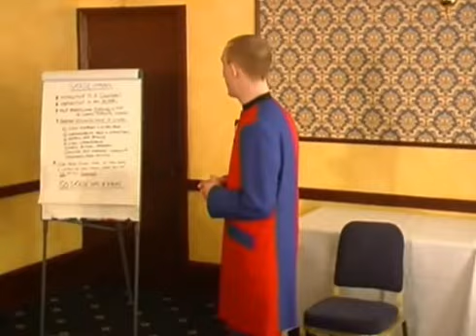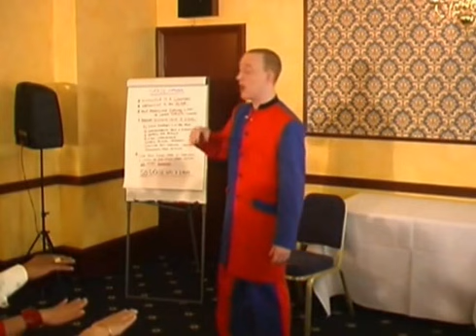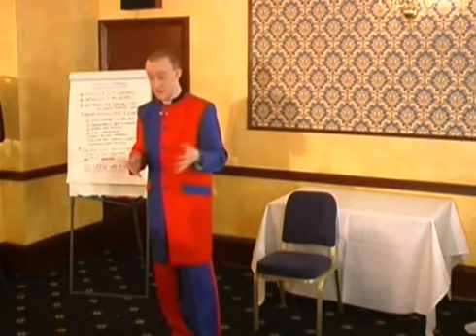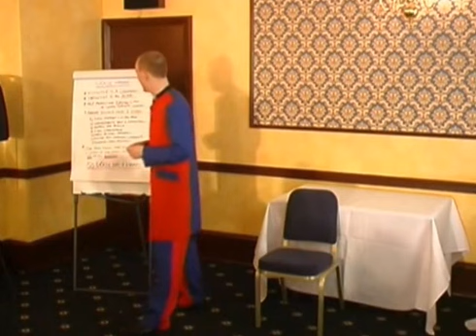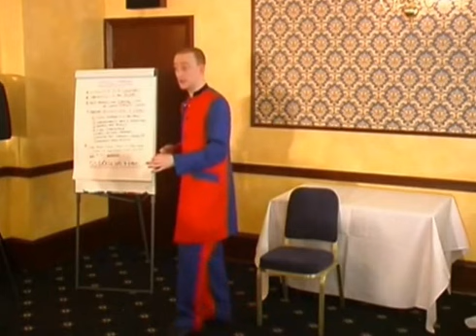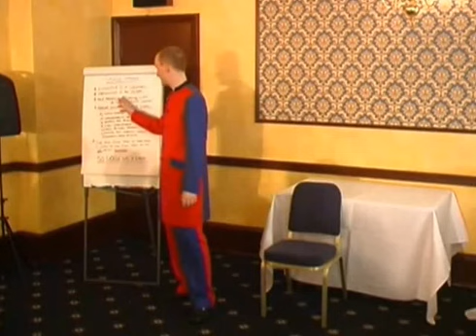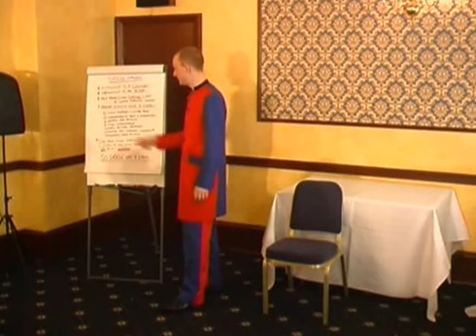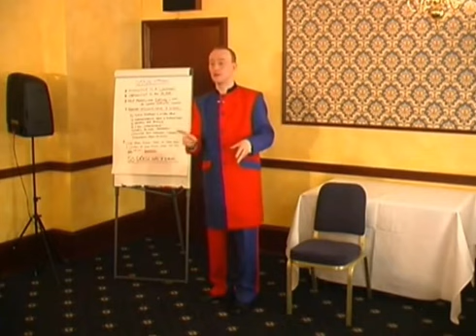NLP & Hypnosis Practitioner Course 1 SD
DOWNLOAD THE HIGHER QUALITY VIDEOS TODAY

NOTE = This package usually retails at $297 HOWEVER we have set up a link where you can get 90 Percent off and pay just $29.70 to download the Higher Quality Versions of this package from Vimeo as per

IMPORTANT = When you have watched the 12 “NLP - (Advanced Master Practitioner) - Neuro Linguistic Programming Video Course” videos in this Playlist then be sure to check out

THE ELITE HYPNOTHERAPY & NLP HYPNOSIS BOOTCAMP

PLUS CHECK OUT ROYLE’S HYPNOSIS BOOKS HERE

SHITNOSIS Helping you get over the Shit in your life & get your Shit together: Royle also Reveals the FUCK THAT System

HYPNO-TRICKS: Hypnosis Stunts for Magicians & Mentalists

The Encyclopedia of Hypnotherapy, Stage Hypnosis & Complete Mind Therapy

The Encyclopedia of Hypnotherapy, Stage Hypnosis & Complete Mind Therapy - Vol 2: More Truths About Hypnosis Exposed

Secrets of Stage Hypnosis, Street Hypnotism, Hypnotherapy, NLP,: Complete Mind Therapy and Marketing For Hypnotists

The Encyclopedia Of Self-Help, Personal Development, Self-Improvement: & Change Work Psychology And Techniques

Stage Hypnosis Made Easy: How To Become a Comedy Hypnotist

Hypnotherapy Made Easy: Mastering The Art of NLP & Hypnosis

ROYLE’S HYPNOSIS CAREER RESUME